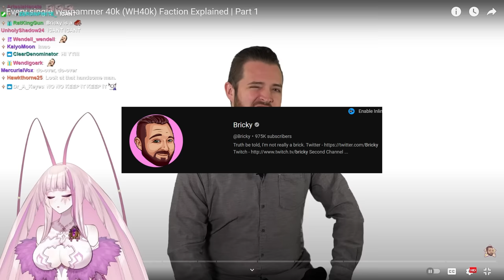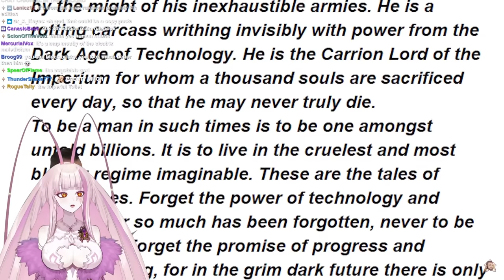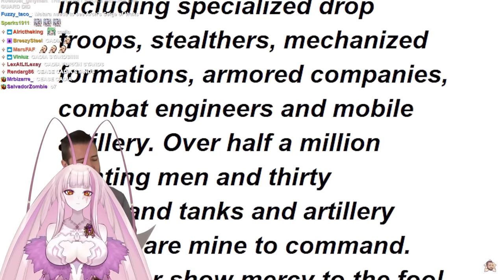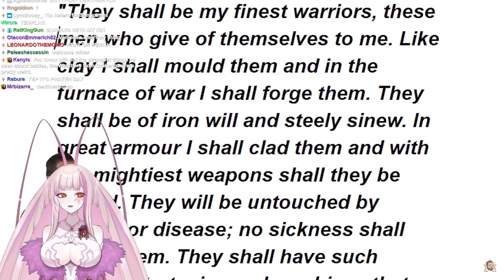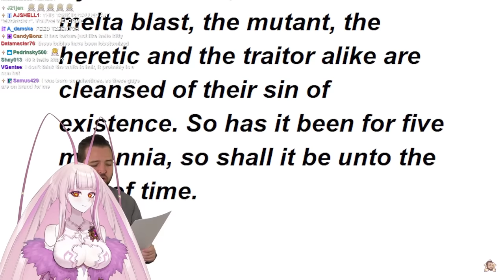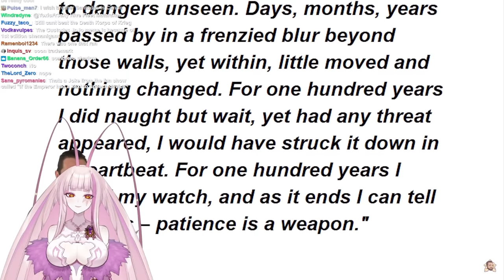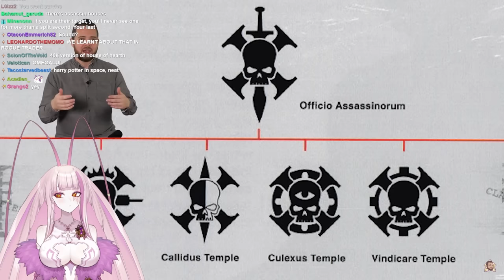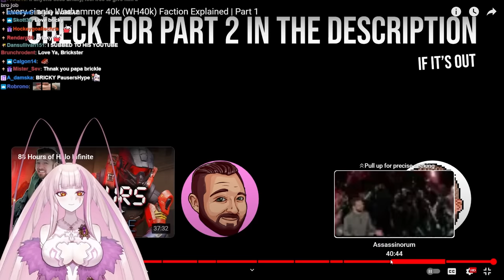VTuber reacts to Every Bricky's Every Single Warhammer Faction Explained Part 1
HUGE thank you to  @Bricky   for letting us react to his videos on twitch + upload them on youtube! Make sure you follow him cause he's SO CLOSE to 1MILLION